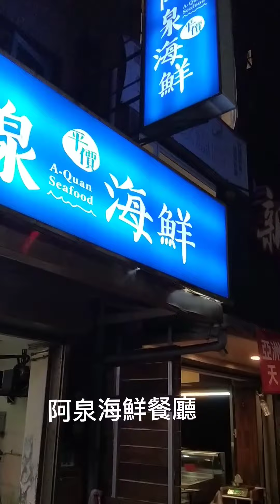萬里龜吼漁港吃海鮮